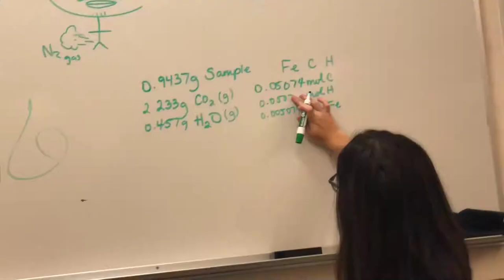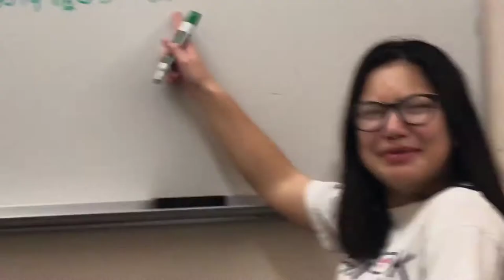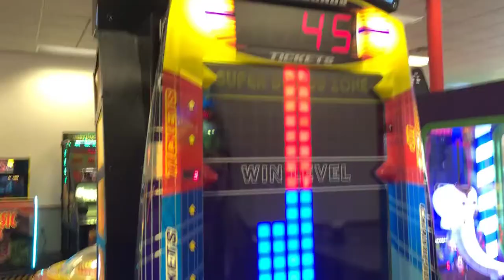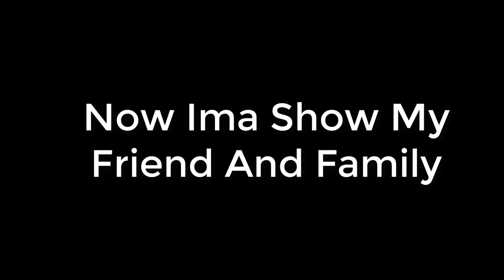I Cut My hair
Dying in School

Song end"Feel it Still-Portugal the Man"